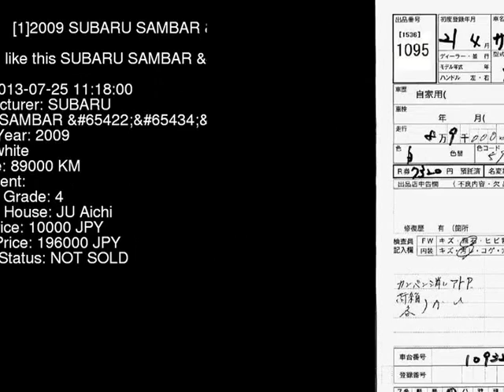2009 SUBARU SAMBAR TT1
the Authority on JDMs since 2007!  . Details on this car from auction in Japan